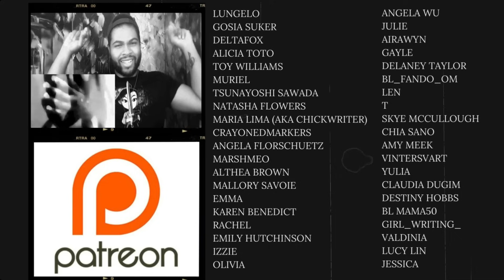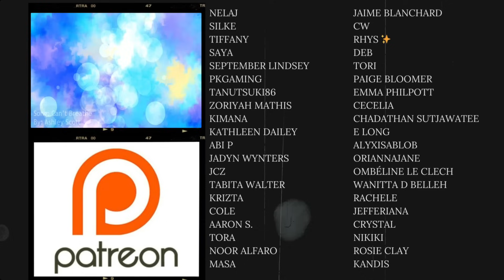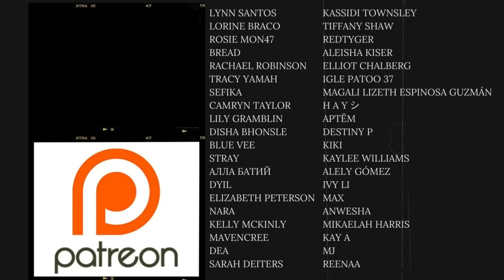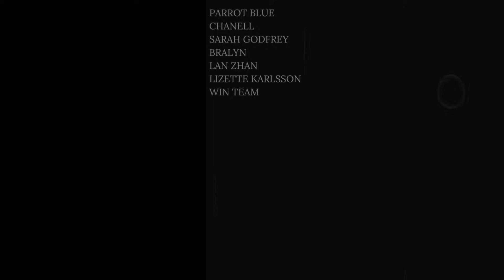A’TIN REACTS to FELIP - Moving Closer (Live on Wish 107.5 Bus) | REACTION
Yep, this is my favorite release from him 🤩🤩